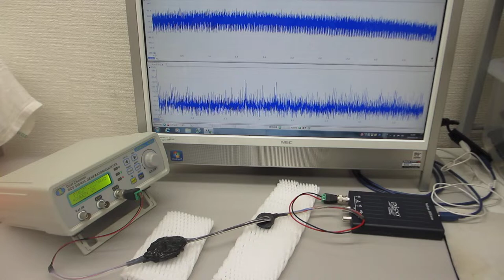超音波プローブの表面処理による、超音波伝搬状態の制御実験（ultrasonic-labo）